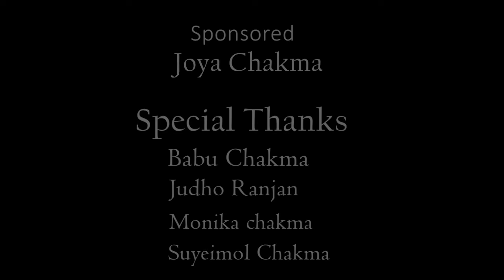Alpaloni Tawre Nibhattei/Official/New Chakma Music video 2022/Kabil & Rinisha Chakma.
Song: Alpaloni Tawre Nibhattei
Casting:Kabil & Rinisha Chakma
Singer: Nomita & Tupan chakma
Lyrics:Joya Chakma
Tune: Nomita Chakma
Voice record-Mastering:Tatsam Chakma
Camera:K.raw rapper
Edit:K.Rapper
Diret n choreography by joya Chakma
Produced by ALLYANG PRODUCTION

     SPECIAL THANKS ❤️
MONIKA CHAKMA (CMS),Champa Chakma & Juddha Ranjan Chakma